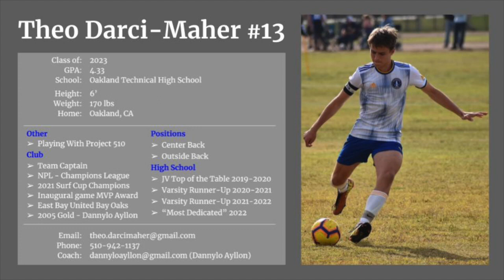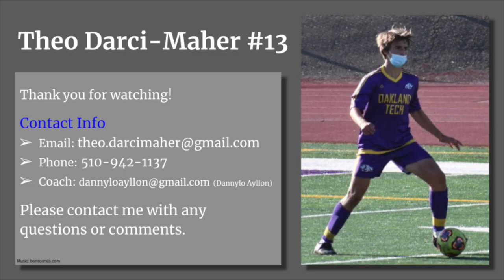High School 2022 Highlight Video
Compiled from my 2022 High School Season and One High-Level ID Camp.

• Class of: 2023
• GPA: 4.33
• School: Oakland Technical High School
• Height: 6'
• Weight: 170 lbs
• Home: Oakland, CA

==Other==
Playing with Project 510 (USL 2)

== Club ==
• Team Captain
• East Bay United Bay Oaks
• 2005 Gold - Dannylo Ayllon
• 2021 Surf Cup Champions
• NPL - Champions League
• Inaugural game MVP award

== Positions ==
• Center Back
• Outside Back

== High School ==
• JV Top of the Table 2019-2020
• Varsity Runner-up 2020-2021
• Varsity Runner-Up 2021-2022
• "Most Dedicated" Award 2022